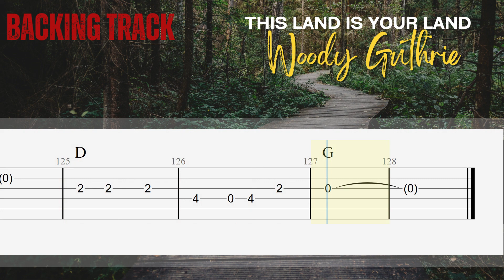Guitar Backing track - This Land Is Your Land - Woody Guthrie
Jam NOW!!

To become a Professional Guitarist you must have to learn through notation.

More Videos for your Heart